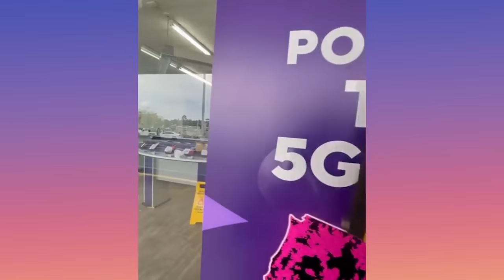Need Some Chugam? 🌚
I'm JokuTen,

Singer at 8:04 Athul Sebastian

Check My Channel's about  For Moren